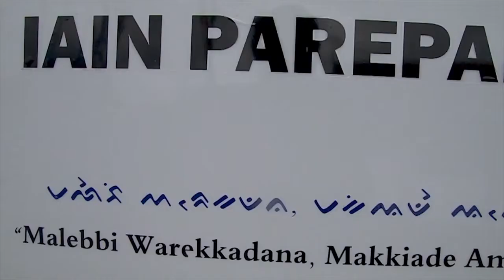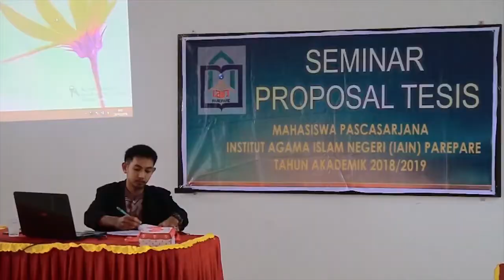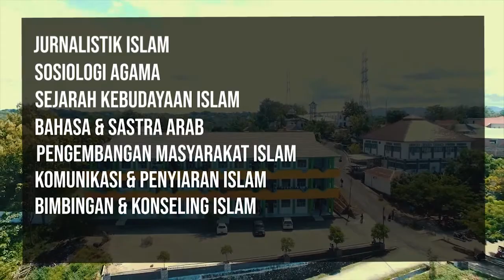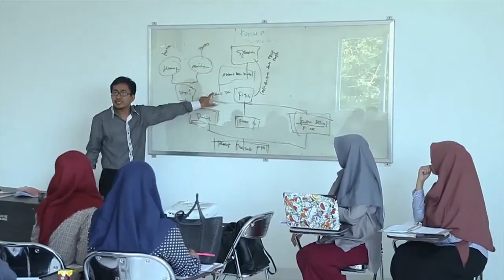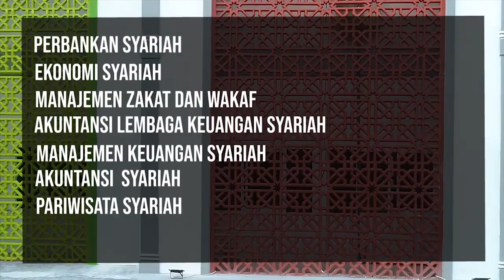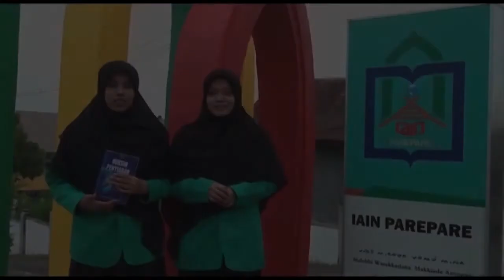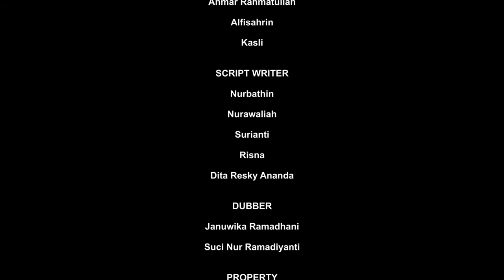Profil Institut Agama Islam Negeri IAIN Parepare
Video Profil Institut Agama Islam Negeri Parepare.
Dipublikasikan pada tahun 2020.